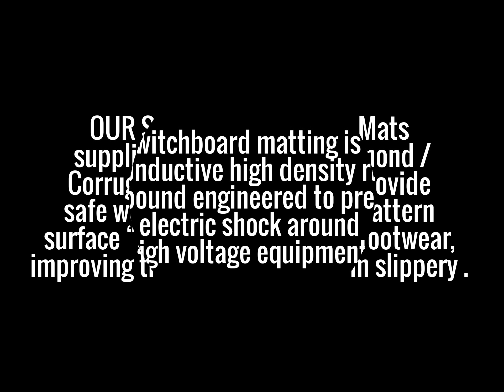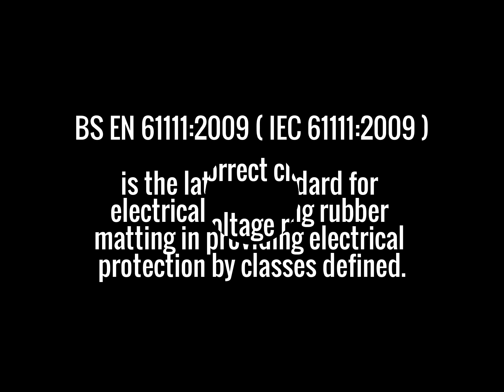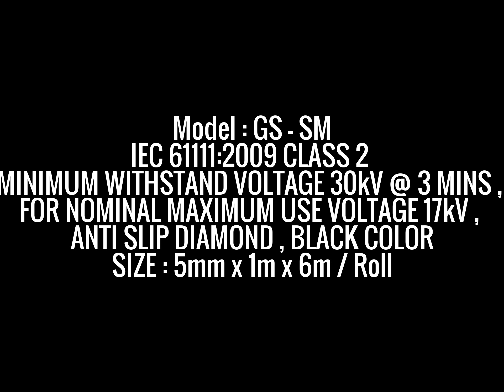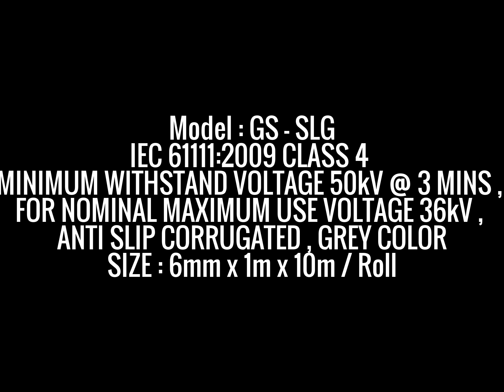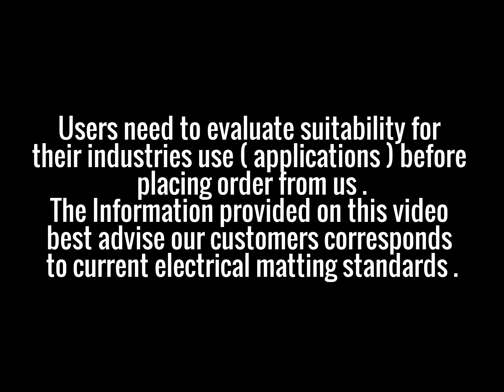Switchboard Rubber Mat Malaysia , Call Sales : 0162555632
A) Which product is the correct Electrical Insulating Rubber Matting for protection against electric shock risk ?
B) Choose the correct class based on your overall voltage requirements.
C) BS EN 61111:2009 ( IEC 61111:2009 ) is the latest standard for electrical insulating rubber matting in providing electrical protection by classes defined .